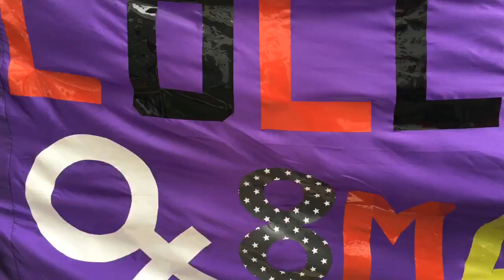VIDÉO. Poitiers : le Grenelle des violences conjugales suscite des attentes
A l'initiative de la préfète, de nombreux acteurs étaient réunis pour le Grenelle sur les violences conjugales ce vendredi 18 octobre 2019 à Poitiers. Explications avec Héloïse Morel, membre du Planning familial et du Collectif du 8 Mars.